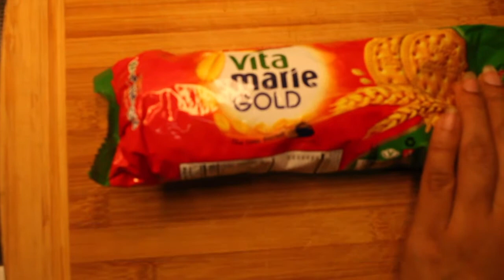no bake honey cheesecake / variety cheesecake /without oven / in malayalam/ with eng subtitles ....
some of my variety videos you would like to watch .

...extra special --- kanthari fish / Kerala style /special Variety fish fillet /spicy dish --